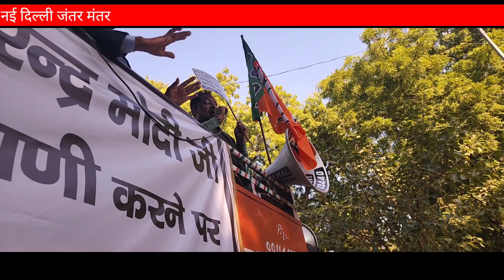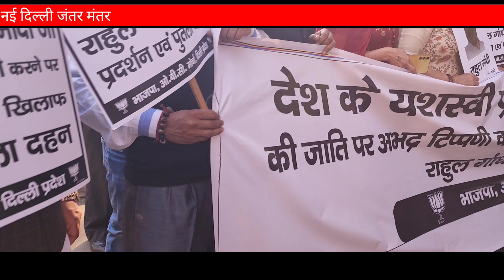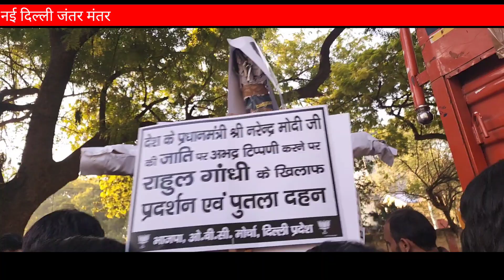कांग्रेस नेता राहुल गांधी का पुतला आखिर क्यों फूंका गया / माफी मांगो के नारों से गुंजा जंतर मंतर....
नई दिल्ली
जंतर मंतर